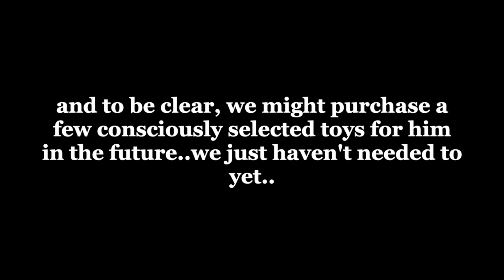10 common baby items I do not buy or own | Minimalism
I am excited to share with you in this video 10 “essential” common baby and childcare items that I do not own, buy, and have not needed. Minimalism, or as I prefer to call it, voluntary simplicity has been a significant part of my health journey and no surprise it has made its way into my mothering, in a way that has helped deepen my peace and happiness, AND my feeling of closeness to my little one. This may come as no surprise because it has been my experience that voluntary simplicity at its best really helps to bring into focus that which is most important, and brings a feeling of spaciousness and lightness in one’s life.

Anyway, I hope the video is of support to your feeling of spaciousness and lightness.

-Tumi

Here are a couple of the baby/childcare items we HAVE used and loved:
Ergo Baby Carrier
Snuggle Me Lounger

To book a one-on-one health consultation session with me, a life coaching session with me, to request a dance video from me for installation, OR to book a holistic health lecture and/or a dance performance by me, please contact me .com